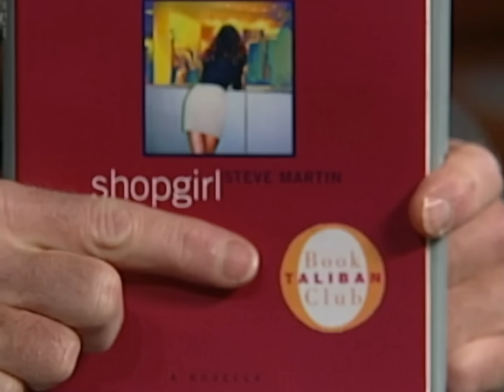Steve Martin And His Singing Balls | David Letterman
Steve shows off his talented pair.